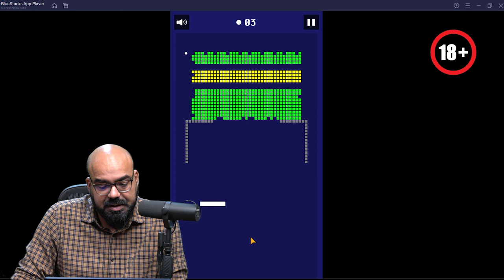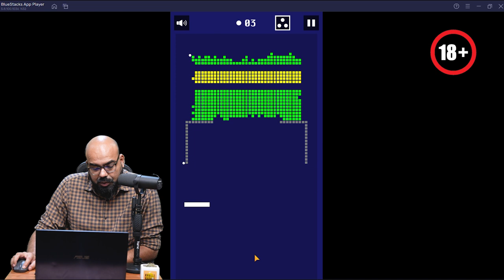Many Bricks Breaker Ep 02 | Difficult Stage | Ganji Gaming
Description:
Haan Bhai new episode gaming channel per Many Bricks Breaker, Junaid Akram ki funny commentary aur reaction enjoy karain!.